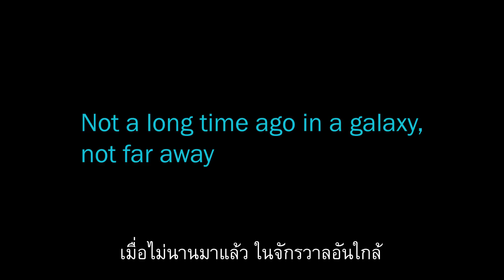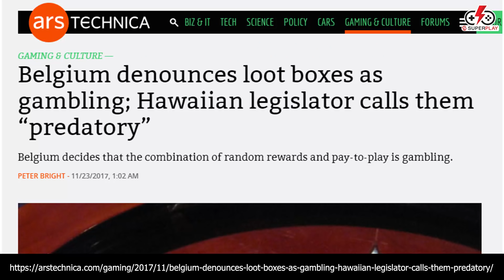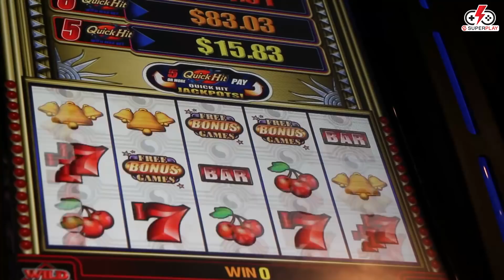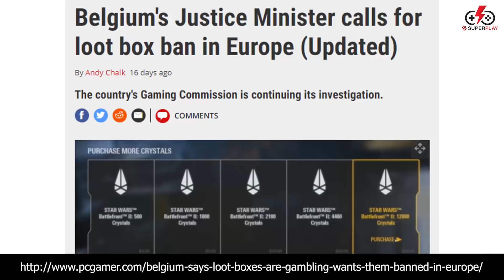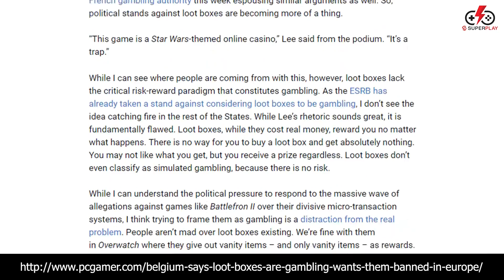Star Wars Battlefront 2 ดราม่า Loot Box By Sanook Superplay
ว่าด้วยดราม่าส่งท้ายปีจากเกม Star Wars Battle Front 2 กับประเด็นของเจ้ากล่อง Loot Box ที่กลายเป็นวาระระดับโลกเลยทีเดียว!